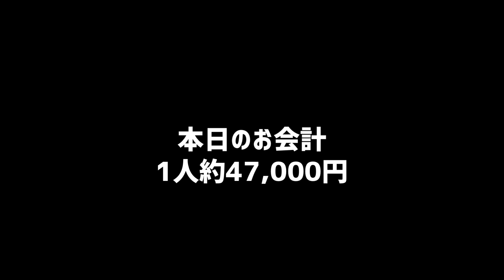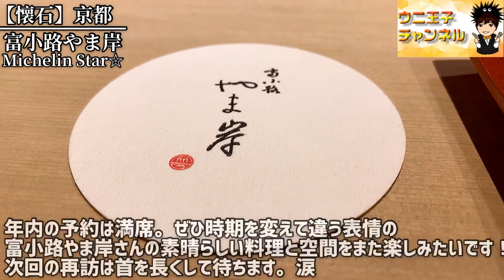【京都グルメ】「ミシュラン一つ星」京都の予約困難店「富小路やま岸」にて極上の京懐石を体験‼︎｜京都府京都市中京区｜和食｜japanese food｜ウニ王子チャンネルvol.129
今回は京都市中京区富小路通六角下る骨屋之町にあります「富小路やま岸（TOMINOKOJI YAMAGISHI）」さんへお邪魔しました。

食通なら誰もが知っている
ミシュランガイド京都★
食べログ2021silverを取得する
予約困難店の京料理の名店。

京料理の伝統を守りながら
茶懐石のおもてなしの精神を基本に
四季の移り変わりを五感で感じさせる
お料理を提供し
2017年ミシュランガイドで一つ星を獲得
それ以降毎年星を獲得されている
京料理の名店です。

店主・山岸隆博氏は
『たん熊 北店本店』で約1年半修業後
西京漬けで有名な『一の傳』で約10年修業
料理長としても活躍し
2015年10月に独立し『富小路 やま岸』をオープン。
「茶道裏千家講師」「華道嵯峨御流華範」「書道師範」の資格をお持ちで
お料理にも茶懐石の要素を取り入れています。

「京都河原町駅」の北西方面に徒歩約7分。
京都の中心街・河原町、富小路通沿いの閑静な場所に佇む。

外観はこじんまりと風情ある
築100数十年の長屋を改装した古民家で
暖簾をくぐった先に続く石畳を進み
靴を脱いで店へと上がると
横一列のカウンター10席の上質の和空間です。

今回はおまかせコースを頂きました。
※お会計1人約47,000円

【チャプター機能】
0:00 オープニング&お店の説明
2:24 コーススタート
5:46 やま岸名物「雲丹ドック」
8:59コースのまとめ感想
【今回行ったお店】食べログ
▶︎ 富小路 やま岸
京都府京都市中京区富小路通六角下る骨屋之町560
※食べログ評価は動画投稿日時点のものです。
◾︎ウニ王子チャンネルについて◾︎
📺毎週金曜日18時〜動画アップ📺
都内在住の30代。
全国の名店を食べ歩く
食レポ・グルメ系YouTuber😋🍽

第一弾
「ミシュラン全国制覇」
全国のミシュランガイドで
星獲得店やビブグルマンのお店
ただいま全国制覇に向けて食べ周ってます。
※2021年1月現在90店訪問済み

第二弾
「食べログ高評価店&予約困難店制覇」
すべてのジャンルを食べ、学び
グルメ食レポ配信をしています。

◾︎「ミシュラン」星付きの
お店って実際どうなの？
◾︎「食べログ高評価」のお店って
実際どうなの？
◾︎「予約困難」店って実際どうなの？

自分の舌で自分なりに食レポしてます。
お店の雰囲気も動画でお伝えできたらと思います。※あくまで個人的意見です。

食の素晴らしさや
行きたい！食べたい！！
お店チョイスの参考になるような
チャンネルになったらと思っております。

【関連動画】日本料理・和食